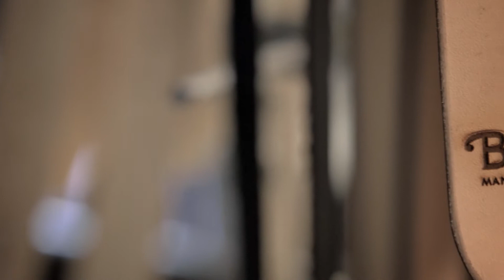Brixton & Edison Mfg Co | Friendly Union 'Randall' Belt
We teamed up for our friendly union with Edison Mfg Co to make our Randall belt that's a Handcrafted 100% genuine leather belt that features antique brass buckle and snap buttons to adjust for a one size fits all belt with custom Brixton & Edison deboss made in the USA.